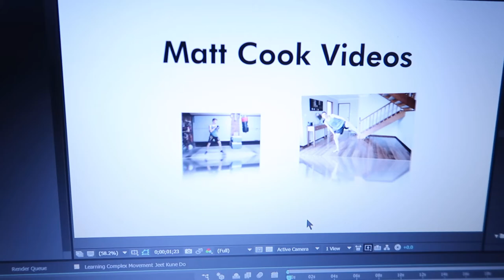How I Made 30 Videos in 30 Days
(I receive commission on sales of my mentors' products).

(1,000,000 better than Facebook or any other current Social Media).